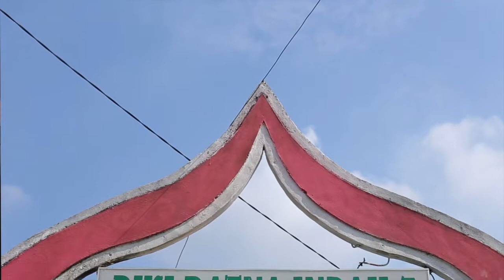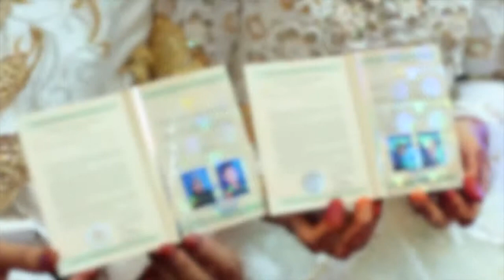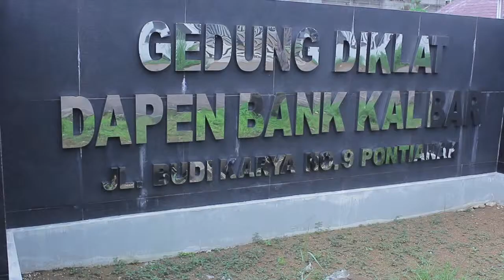Revi & Agung Wedding Trailer